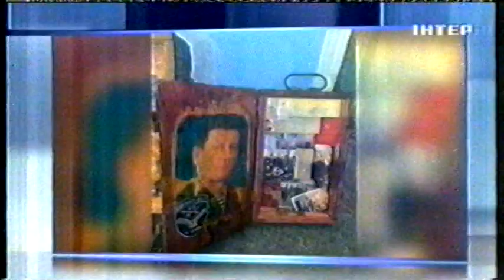Початок програми "Новини" (Інтер, аналог; 29.08.2017 17:30)